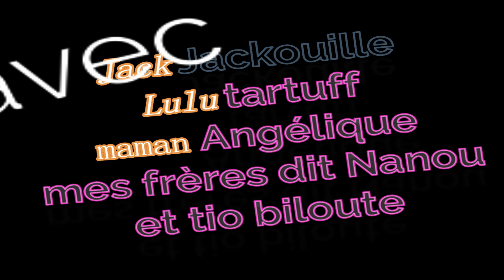mastiff English 10 mois(5 eme partie)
4 mois ont passés depuis la dernière vidéo des photos de vin's mon mastiff anglais!!! vous verrez le changement surprenant et la masse qu'il a pu prendre